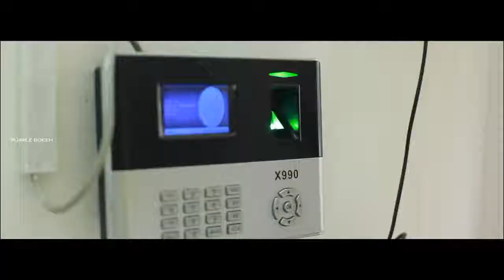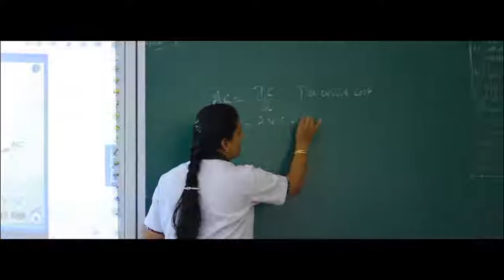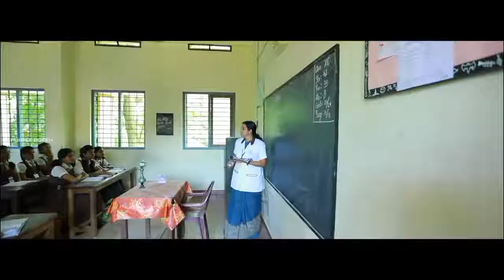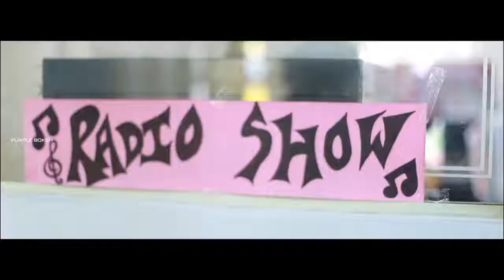Bishop Moore Vidyapith, Cherthala